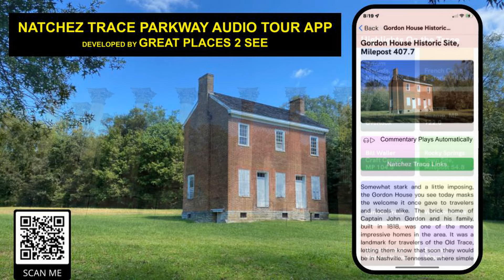Natchez Trace Parkway 15-second ad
Great Places 2 See provides audio commentary automatically as you travel. We allow you to put the maps and brochures in the glovebox and your eyes back on the beautiful sites as you travel. Your smartphone will be your Tour Guide. It works similar to turn by turn navigation.

We will make sure you know where all of the highlights are located. Our app also provides links to festivals and events on your road trip.

You will enjoy audio commentary about the scenic views, local legends, historic sites, hiking trails, wildlife and highlights on your adventure.

Commentary plays automatically as you travel. There is no required timeline. You can take as much time at each stop as you wish.

Once you purchase the tour, there is no need for Wi Fi or a cell signal. The audio tour is downloaded onto your device.

to hear sample commentary.

OUR APP

-Plays audio commentary automatically as you travel. Similar to how turn by turn navigation works.

-Uses GPS technology, so no Wi-Fi, data, or cell signal is needed while driving.

-Provides road maps, trail maps, highlights and travel tips to help you plan your adventure before you travel.

-Allows you to listen to the commentary from home to help plan your trip

-Provides info on gas stations close to you as you travel.

-Provides technical assistance if you need it.

TOURS INCLUDE

Blue Ridge Parkway
Natchez Trace Parkway
Great Smoky Mountains
Local tours of various historic counties/provinces

PRICING
Each tour is a one-time purchase.

No monthly subscription

Use as many times as you wish